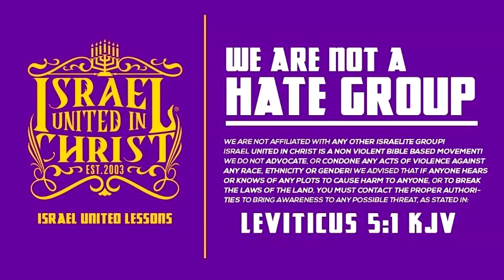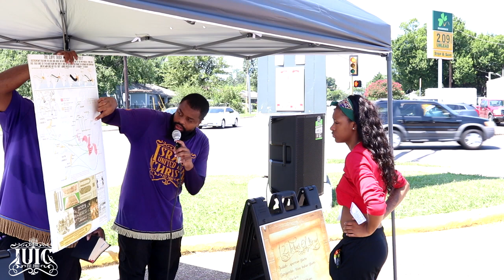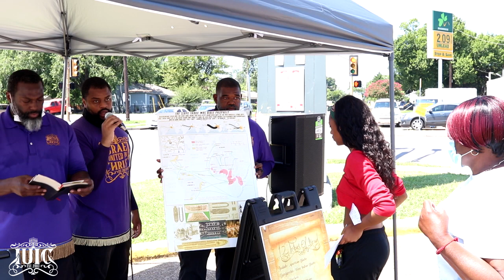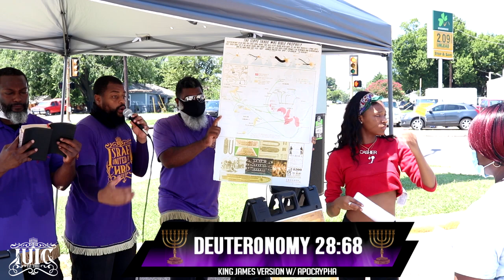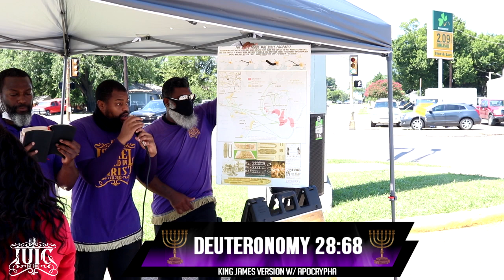The Israelites: Before We Get Delivered We Have To Practice Perfection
Featuring: Officer Zephaniah (10)

Primary Contact Person: Captain Isaac
Secondary Contact Person: Officer Lemuel